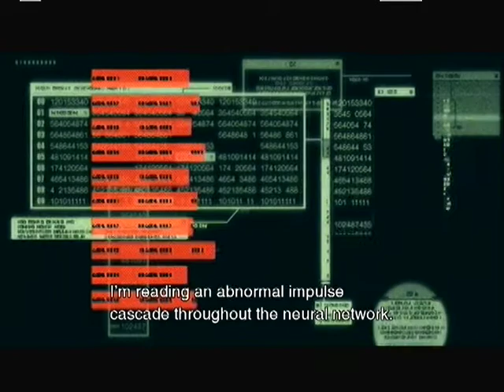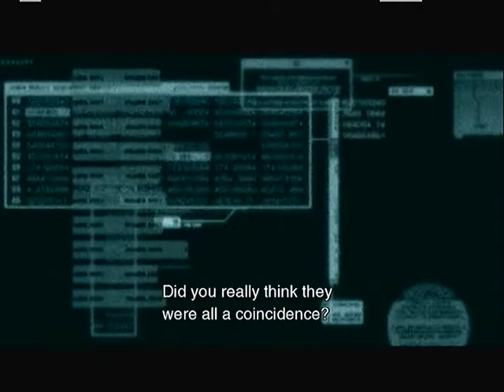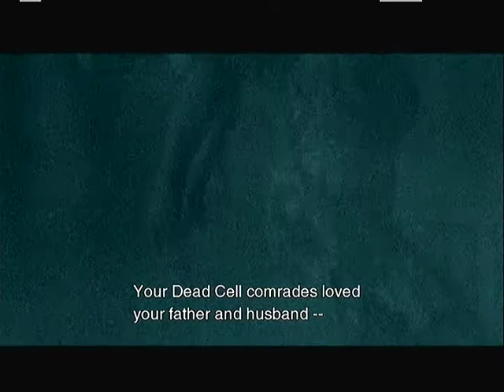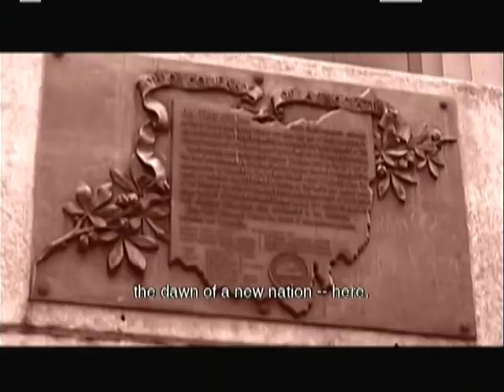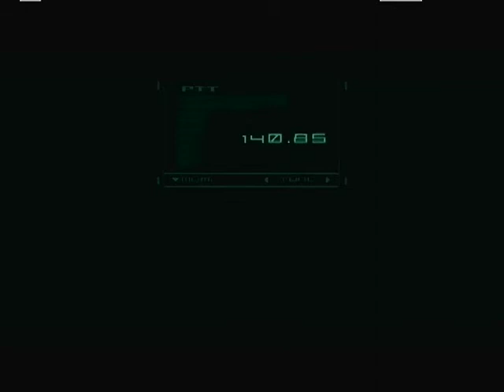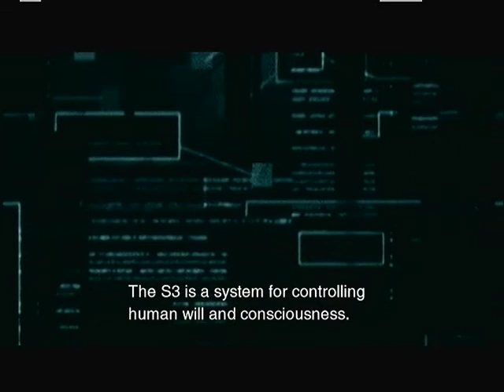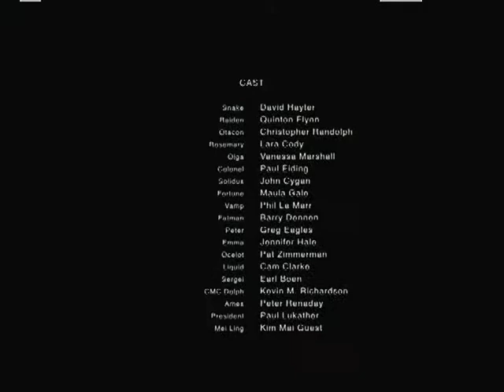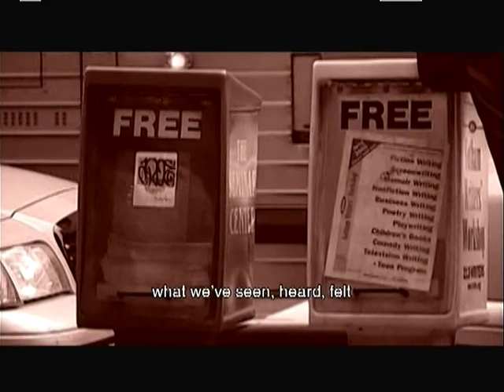Metal Gear Solid 2 - 12 - The Big Shell, Part Nine ~ The Ending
HD Collection version.